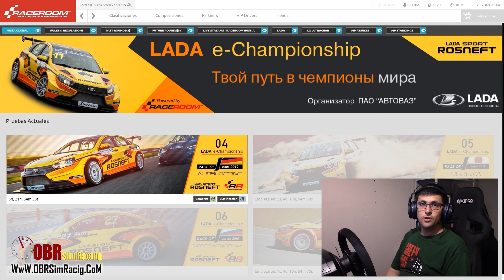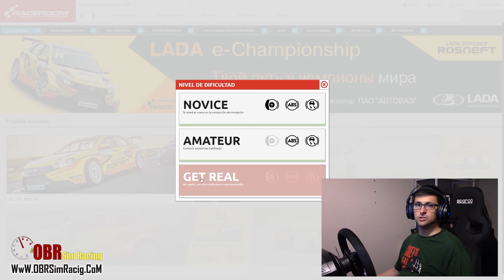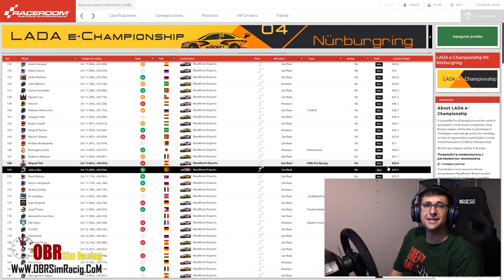Lada Vesta TCR e Championship Prueba 4 Nürburgring Raceroom OBRSimRacing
Llegamos al circuito Alemán de Nurburgring para competir en la cuarta prueba del campeonato Lada e-Championship.

Luchare para conseguir mi mejor tiempo y obtener el máximo de puntos en la clasificación.

El coche que útilizo en el Lada Vesta TCR, el coche no es muy rápido pero, pero se hace entretenido en estas pruebas.